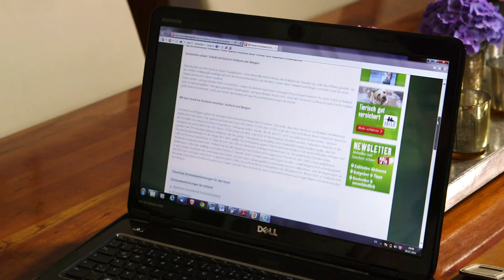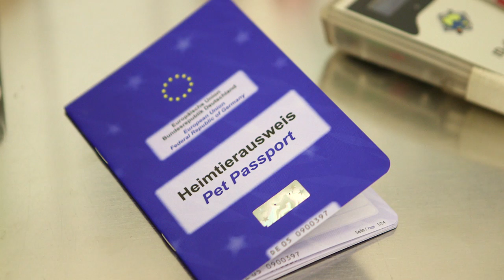Urlaub mit Hund I FRESSNAPF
Der Urlaub mit Hund wird immer beliebter, denn die meisten möchten vor allem in der schönsten Zeit des Jahres nicht auf ihren vierbeinigen Freund verzichten. Doch damit die Reise auch für alle sicher und entspannt ablaufen kann, sind frühzeitige Vorbereitungen und Besuche beim Tierarzt unbedingt notwendig. Hierzu gehören z.B. Heimtierausweis, Einreisebestimmungen, Vorsorgeuntersuchungen und Impfungen.

Schon gesehen?